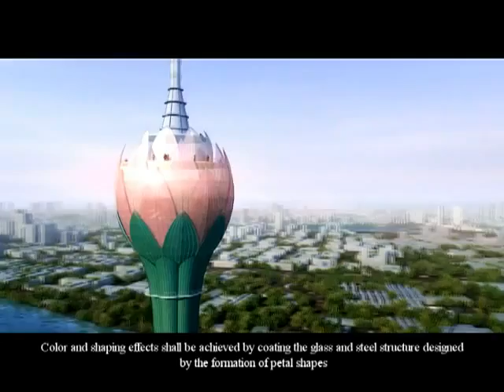Colombo Lotus Tower- SRI LANKA ( 19th tallest tower in the world) 2012